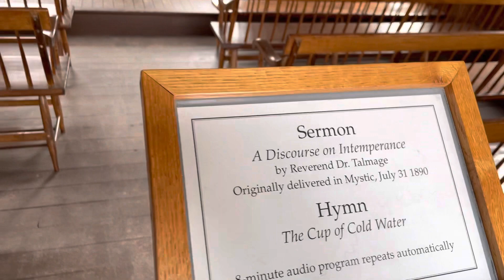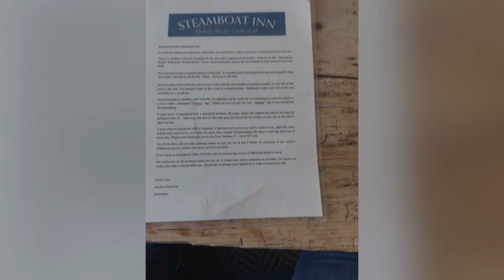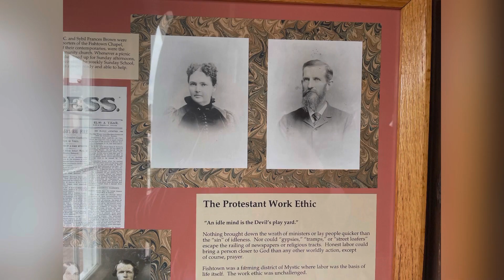Mystic\Stonington February 2023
Mystic CT 2023